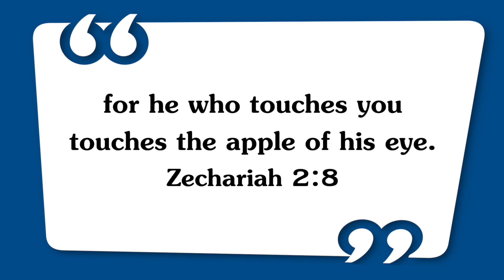Walk with Jesus - Zechariah 2:8 - November 17 | Bro. Mohan C Lazarus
Jesus Redeems
Nalumavadi - 628211
Tuticorin Dist,